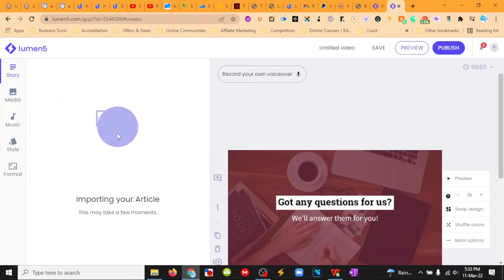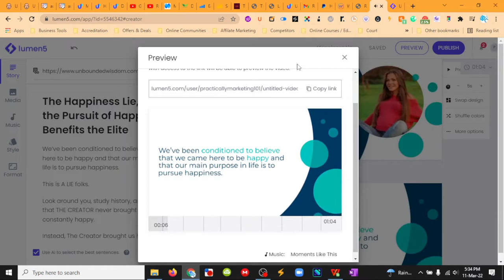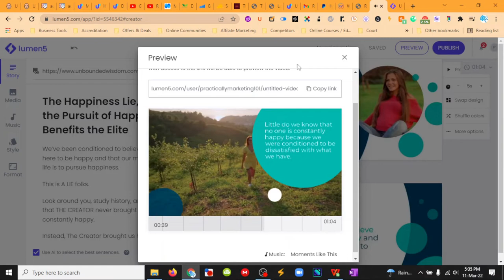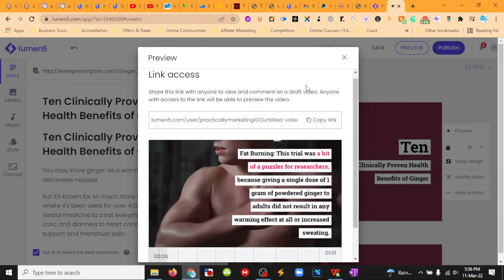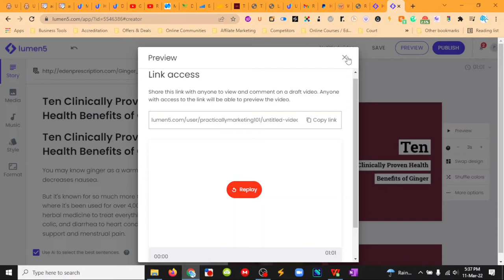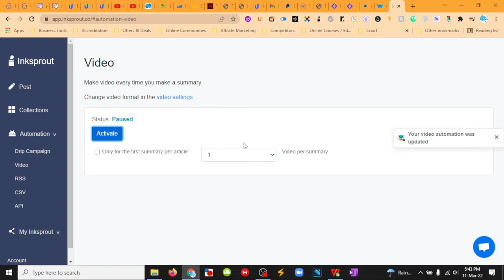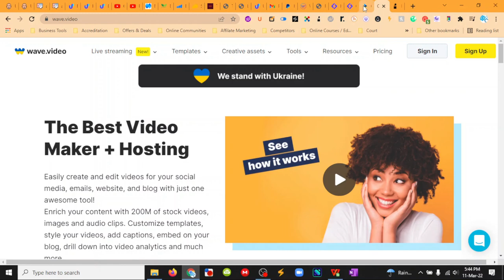Lumen5 review walkthrough - automated video creation! social media, ads, training and more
Lumen5 is an Ai powered video creator and editing tool. In this video we do a Lumen5 review and walkthrough showing how simple video creation for content marketing or education or ad creatives can be using Lumen5 . Lumen5 video creation is easy but there are alternatives to Lumen5. Invideo, Wave.Video and Inksprout are alternatives to Lumen5 and all make video creation super easy.

With Lumen5 you can turn blog post into video content. Make videos for your website, social media post, ads, educational courses, instructional videos for staff or virtual assistant training and more.

This is how to can make videos for content marketing as we know videos in content marketing are such powerful tools. There are many benefits of using videos in content marketing. So if you are looking at making video for content marketing on a budget using these tool we save you the need to hire expersive editor and graphic designers. Nor will you need to spend the time going back and forward with such professionals. You can now do it all yourself, inhouse.

Pros -
1. Super easy to use
2. Cut downs the time it takes to make engaging videos
3. Cuts down the resources required - no more need for video editing professionals (maybe)
4. Great for small teams and solopreneurs

Cons -
1. Ai still needs reviewing and editing to make it just right in most cases
2. Limited theme library (but still so many options and ai picks the images)
3. Need an internet connection to use

Let us know which tool you use for video creation and editing?

What are some of the pros and cons you are experience with the tools you currently use?

That means that if you use our links and happen to make a purchase within the required time, with cookies enabled, so your purchase can be linked to our links, we might get a small commission. This comes at no extra cost to you and really helps us continue to make these honest, clear and simple videos so you can find the best tools for your needs. It really is a win-win :) thank you for your support